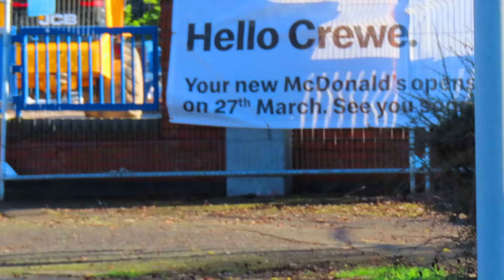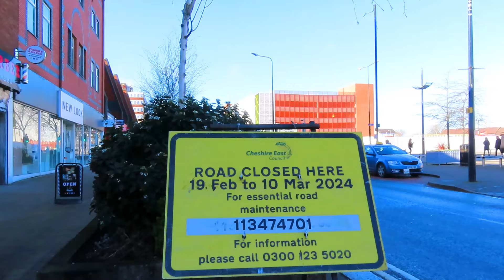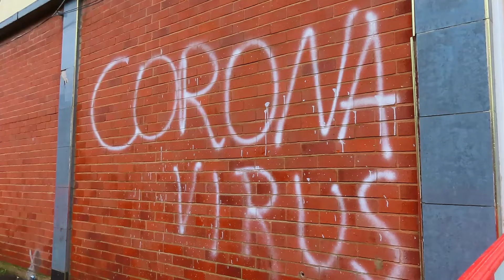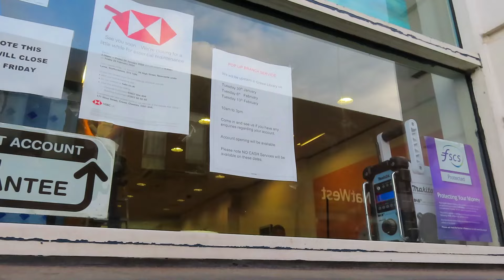Regeneration Of crewe Part 91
Goddard St builder rip up stone path not their property and slat tarmac down.
Bus station update
Demolition of the library
Earle st update
More big holes in Crewe